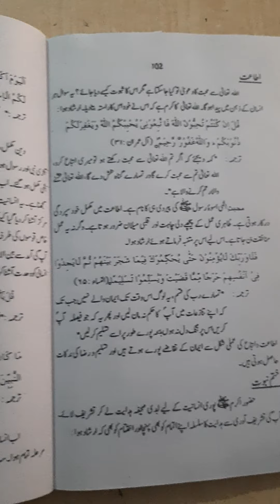Class X Islamiat Chapter 02 Lecture 04